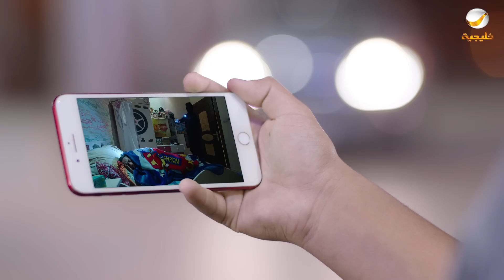مسلسل شباب البومب - حلقة من يسكن القصر